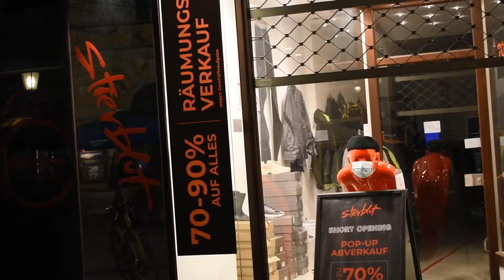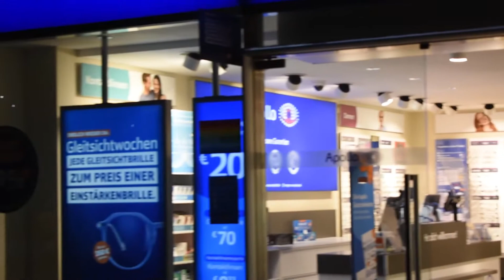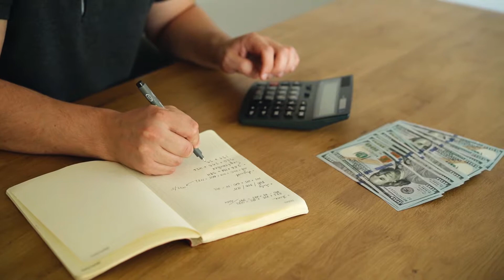Black Friday in Germany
A short video about Black Friday in Germany.